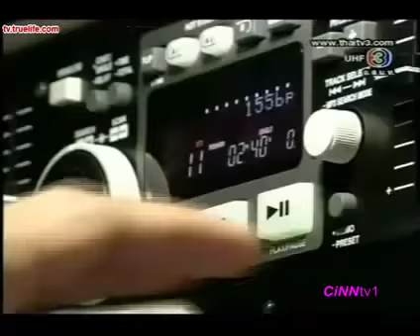T G T น้องเเพรวา